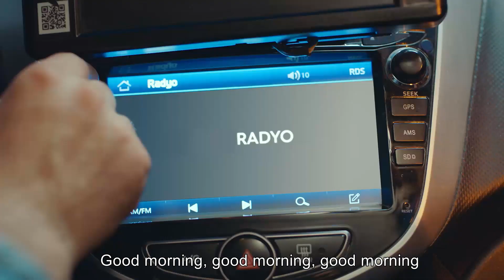The First Day Of Love - Mr. Wrong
Cast:
Can Yaman
Ozge Gurel
Gurgen Oz
Fatma Toptas
Serkay Tutuncu
Cemre Gumeli